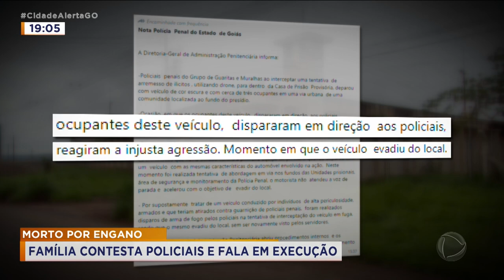MORTO POR ENGANO: FAMÍLIA CONTESTA POLICIAIS E FALA EM EXECUÇÃO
HOMEM É MORTO POR ENGANO, POR POLICIAIS PENAIS, EM APARECIDA. O CARRO QUE A VÍTIMA ESTAVA FOI ATINGIDO POR TIROS. HERMES JÚNIOR DE OLIVEIRA ESTAVA COM OS PAIS QUANDO FORAM SURPREENDIDOS POR OUTRO VEÍCULO EM ALTA VELOCIDADE. A FAMÍLIA CONTESTA AS VERSÃO DADA PELOS POLICIAIS E COBRA JUSTIÇA.